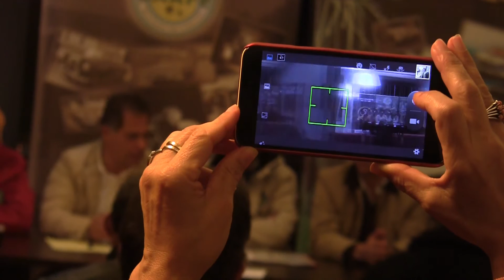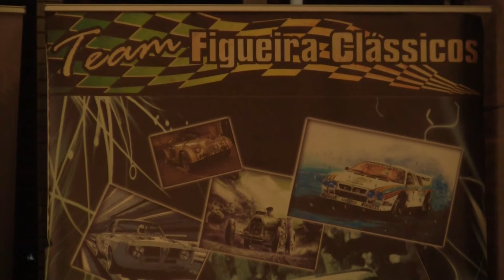Apresentação Rali FimAno FigFoz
- Apresentação da Edição 2016 / 2017 do Rally Fim d´Ano Figueira da Foz.
Imagens: Tiago Fonseca
Edição: Tiago Fonseca / Mondegosport
Voz: Inês Borges